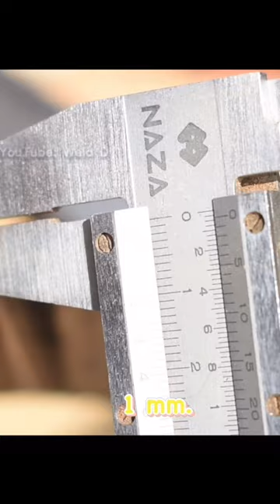1 mm. Square tube welding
1 mm. Square tube welding